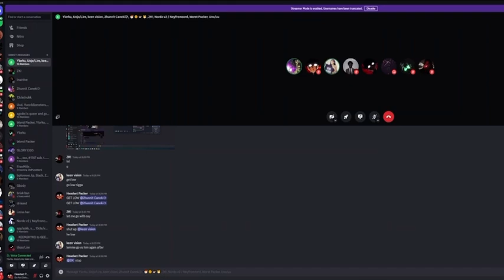Bra cooking Oxy (discord packing)